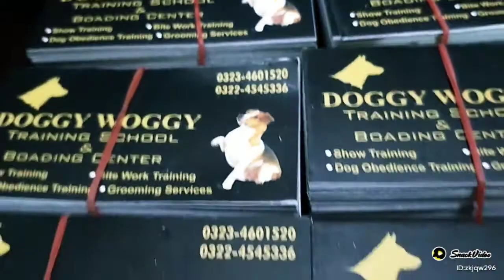Dogs Training School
Doogy Woogy Channal: